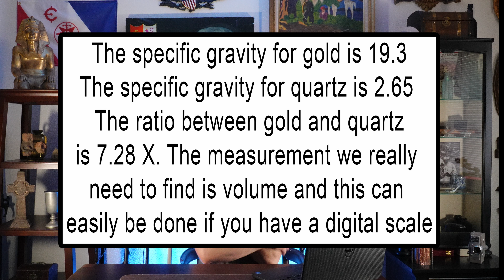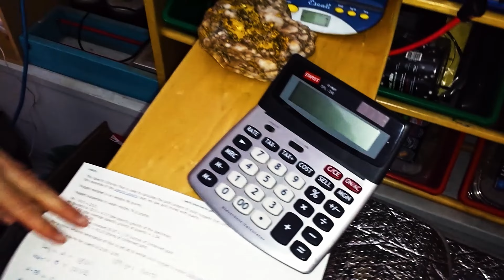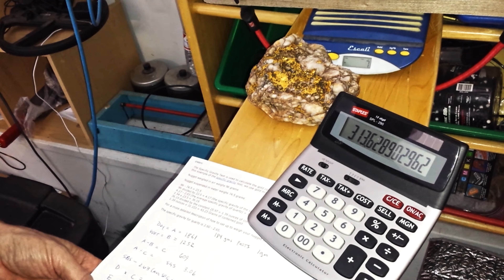I Can't Believe I Found This HUGE GOLD $20,000+ with Metal Detector!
All gear used by Brass Medic is from HIGH PLAINS PROSPECTORS Award Winning Customer Support and Great Prices

In this video an amazing discovery is made by Mark Dayton as he is metal detecting with a huge thunder storm closing in fast!  After a prolonged and agonizing 4 minute dig all filmed live, what comes out of the earth is just jaw dropping.  One of Mother Nature's most amazing miracles and the beauty of it is beyond belief!  Right in the heart of the country of the California Gold Rush.  Mark and Ron later use a formula to calculate the specific gravity to get the real total weight of the gold then to calculate today's gold price.  Come along on this adventure and see what comes out of this dig hole!! Placer gold or eluvial gold??

My Recommended TOP Gold Detectors!

Exact Detector used in this adventure:
Minelab CTX 3030

Keep in mind that any Gold Detector like the: Minelab GPZ 7000 or GPX 6000 or Gold Monster 1000 or even the incredible Minelab Equinox 800 would have easily found this same huge gold specimen.

Music in video:
"Lone Rider" written and performed by David Fesilyan (Licensed - Directly).
"Higher Places" written and performed by Cody Martin (Licensed Soundstripe)
"Silverwater" written and performed by Cody Martin (Licensed Soundstripe)

About Treasure Box With Mark Dayton:
Mark Dayton is a professional treasure hunter since 1984 and searches for treasures all up and down the West Coast of the USA.  He is a retired Firefighter Paramedic and also spends his time as a busy professional musician.  His adventures take him all up and down the West Coast where he looks for all types of treasures.  In each adventure he teaches you all of the tips and techniques to be a successful treasure hunter.  Join along on all of his adventures right here on YouTube!!